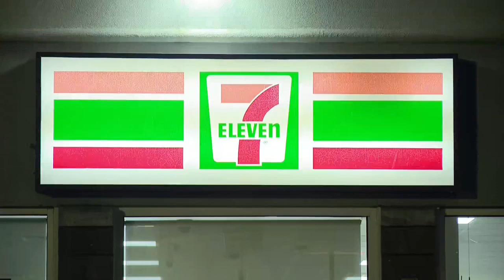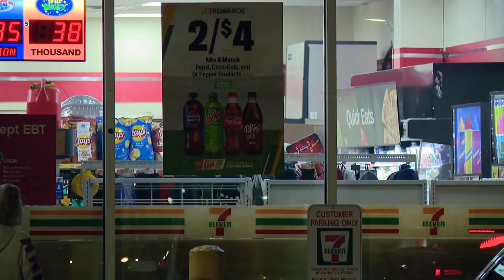Men accused of forcing third man to withdraw money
Providence police said Tuesday that they've charged two men accused of kidnapping a third man and forcing him to withdraw money from ATMs.